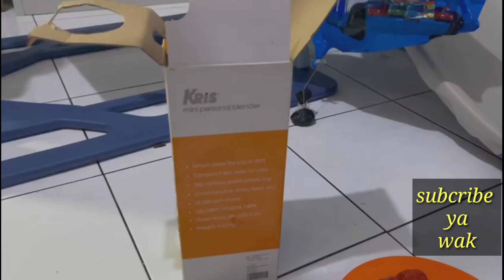Unboxing blender mini krisbow.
Info bahan kebab ,tutorial buat kebab, info pranchise 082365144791